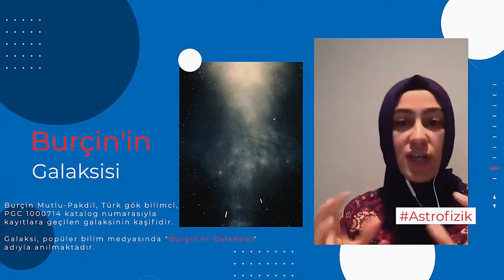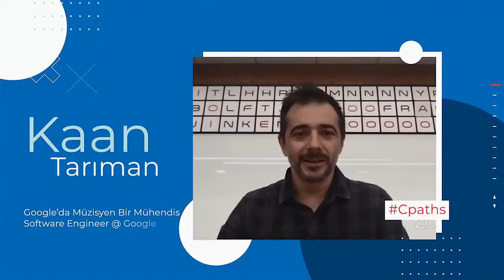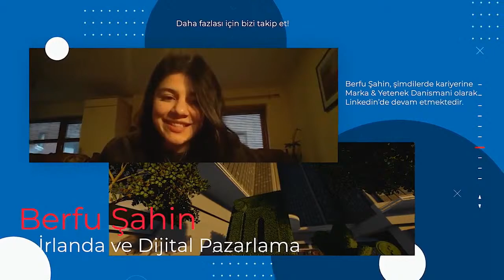Yurt Dışında Kariyer ve Yazılım Mühendisi Olmak - Mehmet Furkan Şahin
Bu yayınımızda M. Furkan Şahin ile Microsoft'ta yazılım mühendisi olmak, yurt dışında kariyer ve yazılım mühendisliği kariyeri hakkında konuştuk.

Lisans eğitimini Bilkent Üniversitesinde Bilgisayar mühendisliği bölümünde burslu olarak tamamlayan Mehmet Furkan Şahin lisans sürecinde İstanbul’da Citus Data şirketinde ve Singapur’da A*Star kurumunda SIPGA bursiyeri olarak stajlar yaptı. Sonrasında Citus Data’da tam zamanlı olarak PostgreSQL tabanlı Distributed Relational Database üzerine çalıştı. Şu anda Citus Data’nın Microsoft bünyesine katılmasıyla birlikte Mehmet Furkan Şahin Amsterdam’da aynı ekiple çalışmalarına Software Engineer olarak devam ediyor.

Kesişen Yollar Derneği, eğitim ve sosyal hizmet alanlarında Türkiye’ye yönelik çeşitli projeler geliştirmekte ve etkinlikler düzenlemektedir. Bu projeler ve etkinliklerdeki amacımız eğitimde fırsat eşitsizliğini azaltmak ve bunu yaparken de bambaşka dünyaları ve farklı hayat tarzlarını kesiştirmek, birbirimizden öğrenmek, esinlenmek ve birbirimize ilham kaynağı olmak. Her şeyin başı eğitim fakat biz bunun farklılıklara saygıyı, hoşgörüyü, empatiyi ve sosyal sorumluluk bilincini aşılayan bir eğitim olduğuna inanıyoruz. Bu inancı bizimle paylaşan ve bize destek olmak isteyen, etnik kökeni, inancı, siyasi görüşü, cinsiyeti, cinsel yönelimi ve yaşı ne olursa olsun herkesle ortak bir paydada buluşabileceğimize inanıyoruz.

Timecodes
00:00 - Giriş
1:40 - Furkan Şahin
2:42 - Furkan Şahin'nin Microsoft'ta Görevi
5:07 - Microsoft'un Son Projeleri
10:05 - Microsoft'ta Çalışma Ortamı
14:16 - Yazılım Geliştiricisinde Olması Gereken Yetkinlikler
17: 15 - Sektörde Çalışmak İsteyenlere Tavsiyeler
20:10 - Furkan Şahin Çalışma Hayatına Başlarken Ne Gibi Zorluklarla Karşılaştı?
22:39 - Furkan Şahin'in Burnout(Tükenmek, Pes Etmek) Olduğu Dönemler
24:14 - Furkan Şahin Neden Kurumsal Bir Firmada Çalışmak İstemedi?
27:32 - Türkiye ve Yurtdışındaki Eğitim Farklılıkları
33:47 - Citus Ekibinin Bir Parçası Olmak Adına Gerekli Olan Akademik Yeterlilik
39:28 - Furkan Şahin'in Motivasyon Kaynağı Nedir?
41:13 - Bu Sektör İçin Gerekli Dil ve Diğer Yetkinlikler
45:27 - İş Hayatında Üniversitenin Önemi
49:33 - Lisans Eğitimin Furkan Şahin'e Etkileri Neler Oldu?
52:02 - İngilizce'yi Geliştirmek Adına Tavsiyeler
55:07 - Furkan Şahin Flutter ve Dart Geleceğini Nasıl Görüyor?
58:19 - Bilgisayar Mühendisliği'nde Alan Seçimi
1:02:09 - Citus ve Microsoft'ta Mülakatlar
1:04:21 - Mütercim Tercümanlık ve Yazılım Nasıl Bir Araya Gelebilir?
1:06:45 - Ekonomi Okuyan Biri ve Kodlama Öğrenmesinin Değeri
1:08:51 - Vitess ve Planetscale Şirketleri